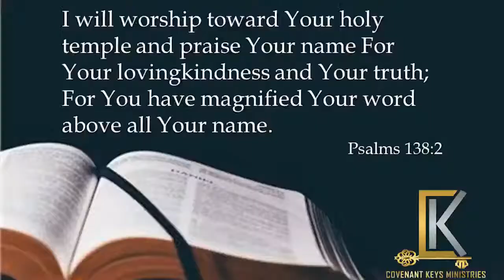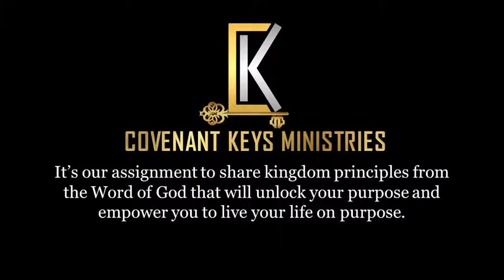Kingdom Keys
Join us this evening at 7pm bible study and prayer with our special guest Prophetess Mary Pitts.